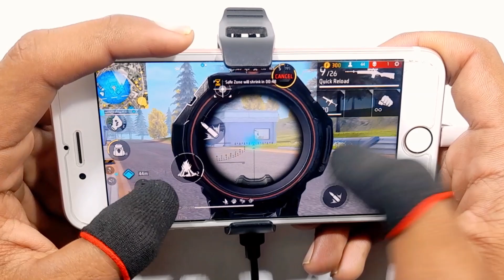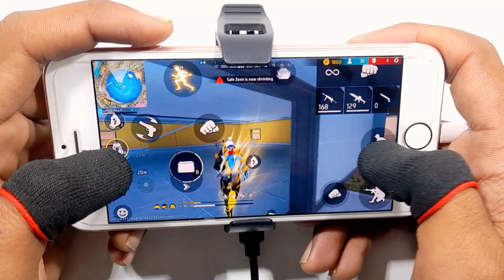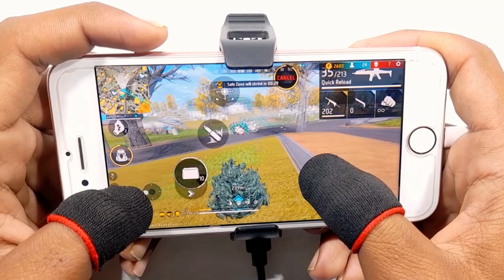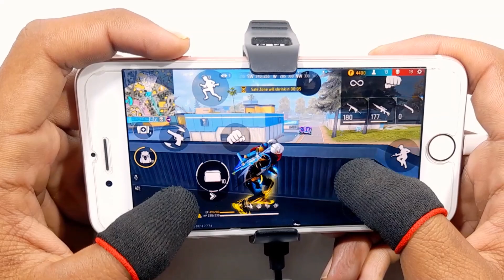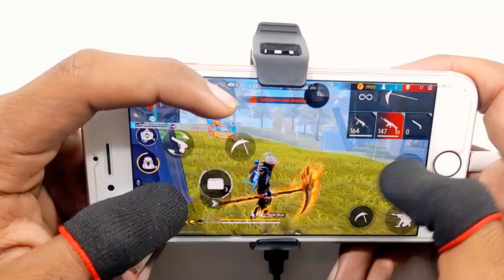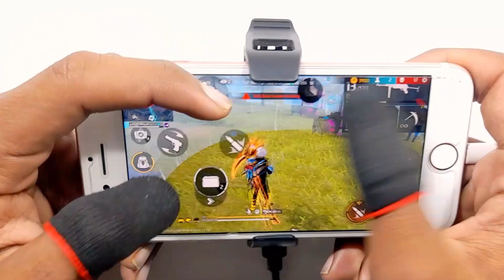Free Fire iphone 6s plus Gameplay ⚙️Settings HUD+DPI+ MACRO 1 gb ram🔥Part-1